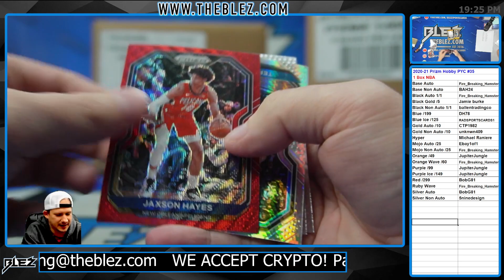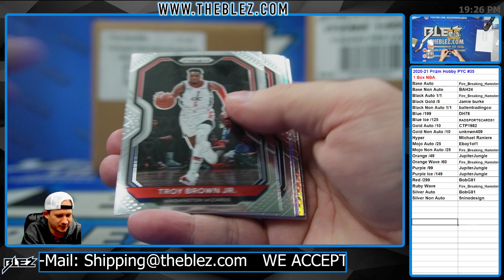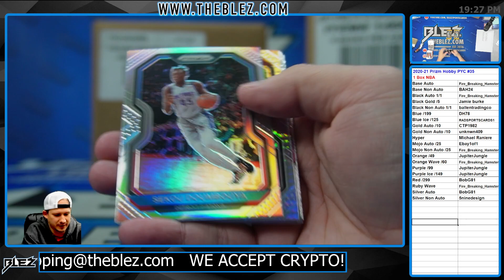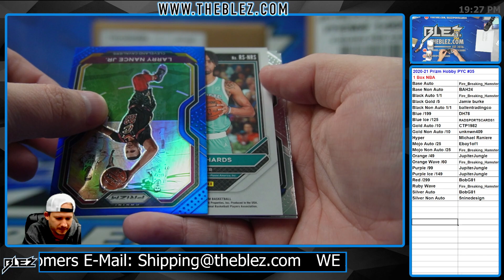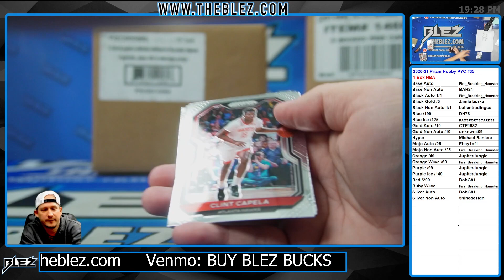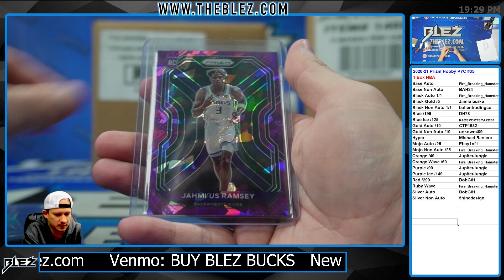2020-2021 Panini Prizm Hobby 1 Box BREAK #35 Pick Your Color